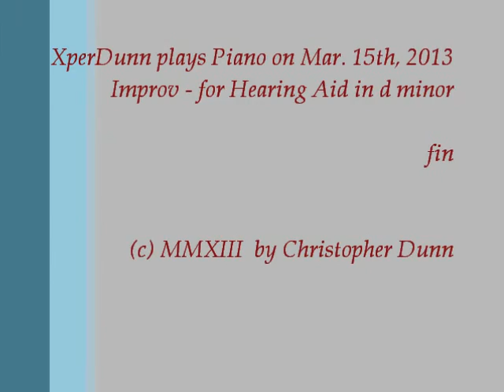Improv - for Hearing Aid In d minor (2013Mar15)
Improv - for Hearing Aid In d minor